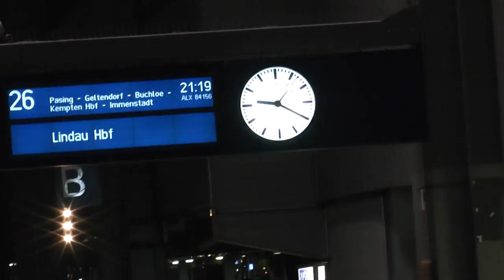Nächtliche Zugausfahrt aus Münchner Hauptbahnhof - Test des Panasonic Camcorders HC-X909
Härtetest für den HD Camcorder Panasonic HC-X909: Direktes Mitfilmen aus dem Wagenfenster einer nächtlichen Zugausfahrt aus dem Münchner Hauptbahnhof!

Die Empfindlichkeit und die Farben können mit dem menschlichen Auge mithalten, das Mikrofon macht natürlich trotz Windfilter bei höheren geschwindigkeiten schlapp, weil der Fahrtwind darauftrifft.

Falls das jemand nachmachen will: Bitte die Kamera keinesfalls am Arm aus dem Fenster halten - außér ihr habt noch eine zweite Kamera und einen zweiten Arm übrig =:-O

Testbericht: neuerdings. com/2012/09/10/panasonic-hd-camcorder-hc-x909-test-1/